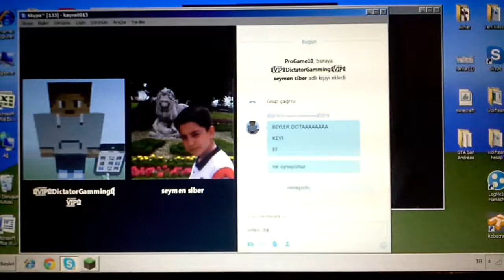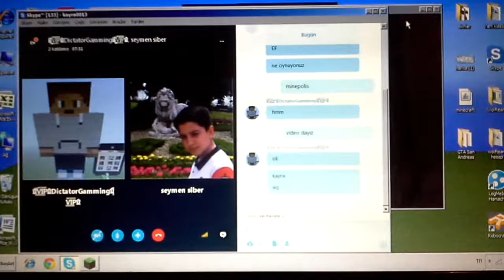Serverlerle takılmaca bölüm 2 w/seymen Pvp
mc-minepolis.net beyler prsion bekleriz